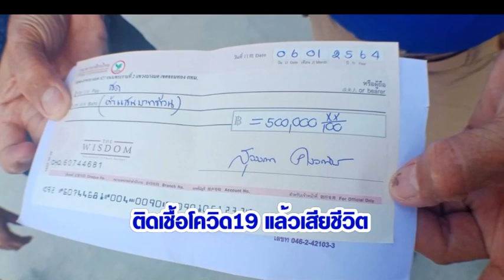ลั่น!! กู้ชื่อเสียงคนสมุทรสาครคืนมา : เรื่องเด่นทั่วไทย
หลังมีกระแสต่อต้าน การตั้งโรงพยาบาลสนามในค่ายทหารของราชบุรี เพื่อรองรับผู้ติดเชื้อโควิด-19  "วัฒนา แตงมณี" นายกฯ อบต.พันท้ายนรสิงห์ ทนไม่ได้จึงประกาศให้ใช้ พื้นส่วนตัว 8 ไร่ จัดทำ รพ.สนาม พร้อมลงขันกับพรรคพวก สนับสนุนเงิน อีกกว่า 5 ล้านบาท จัดซื้ออุปกรณ์ พร้อมประกาศ หากคนในพื้นที่ อบต.พันท้ายนรสิงห์ ติดเชื้อโควิด-19 แล้วเสียชีวิตจะจ่ายให้ 5 แสนบาทเพื่อดูแลคนข้างหลัง เป็นการตอบแทนความเสียสละของคนในพื้นที่ เราต้องกู้ชื่อเสียงคนสมุทรสาครกลับคืนมา...